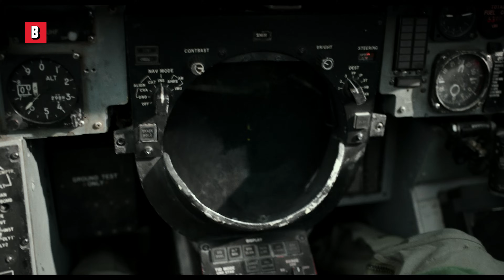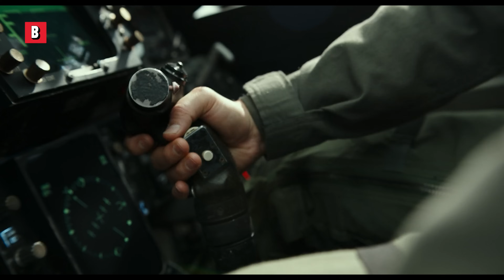Maverick e Rooster VS 3 Aviões russos de alta tecnologia | Top Gun: Maverick | Clipe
A última luta de Top Gun: Maverick supera todos os blockbusters recentes.
Título do filme : Top Gun: Maverick